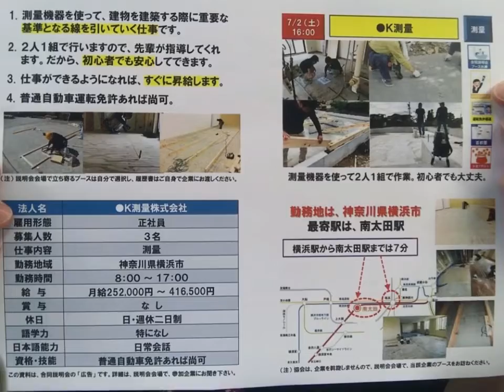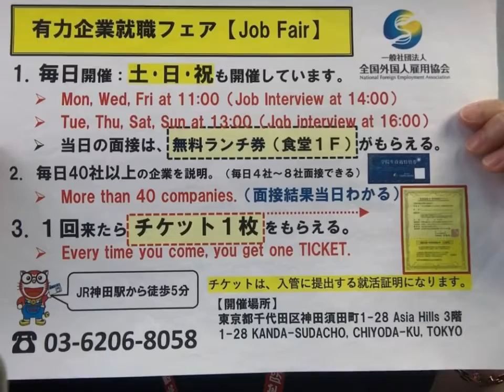神奈川県横浜市 正社員３名 測量 月給252,000円〜416,500円 日常会話 新卒ok 外国人就職 留学生仕事 転職ok ビザサポートあり 就活